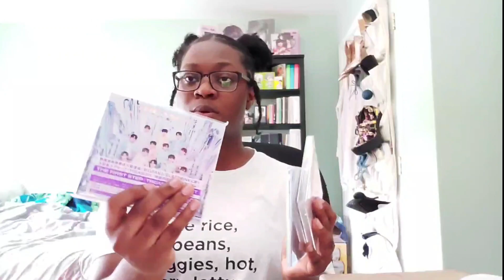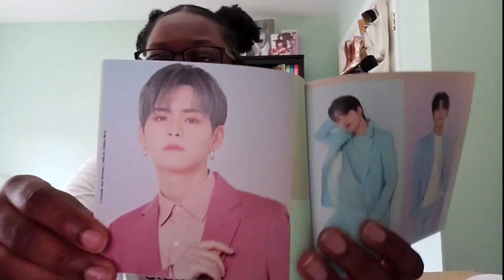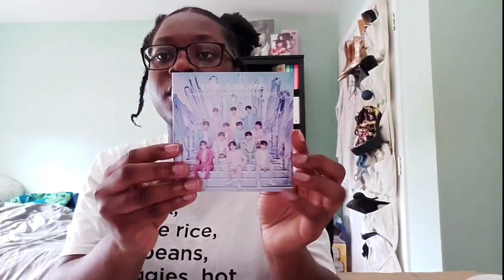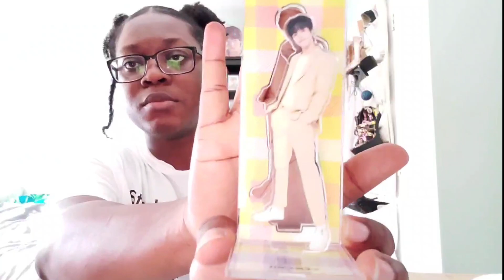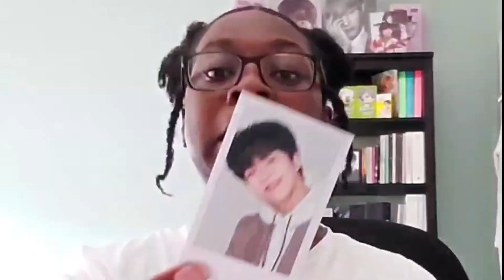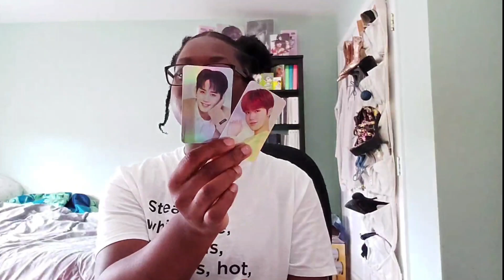UNBOXING TREASURE JAPAN DEBUT ALBUMS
Name: Ivy Zormelo'
Physical Age: 22
Mental Age: 17